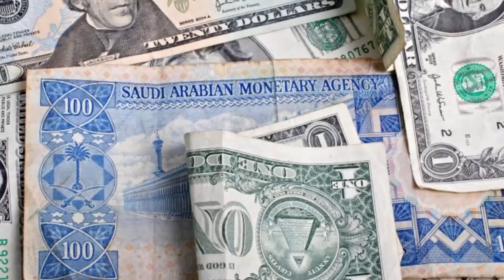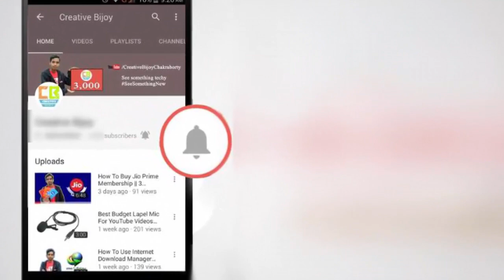විවාහයට දින 3ක් තිබියදී මනාලිය විසින් මනාලයා උස්සයි - කෙල්ල පාතාලේද?